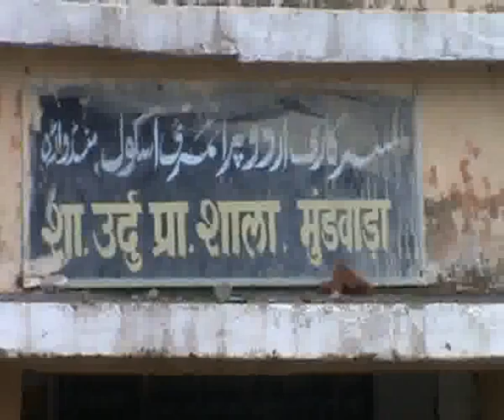Gram panchayat MUNDWADA YojnaNEW emstv.in panchayat.net